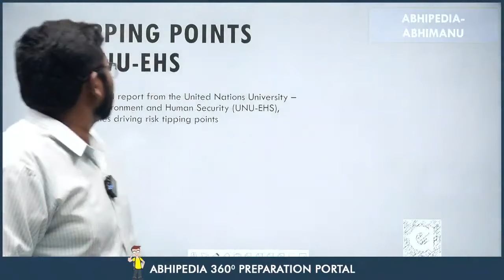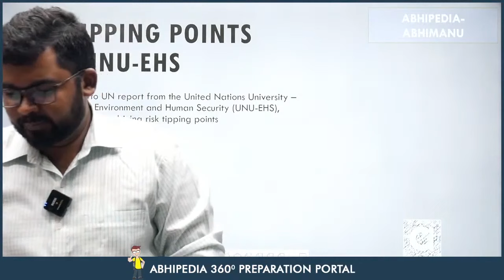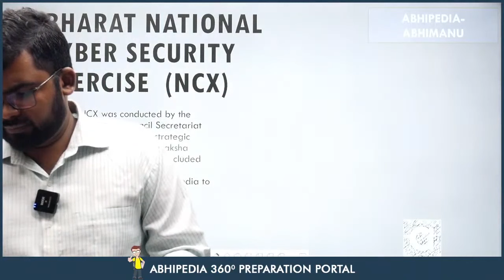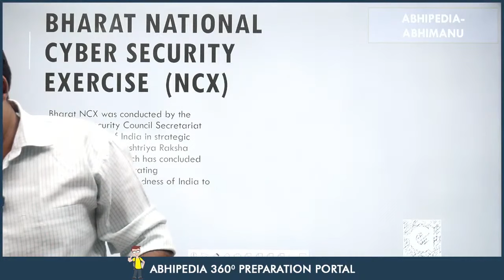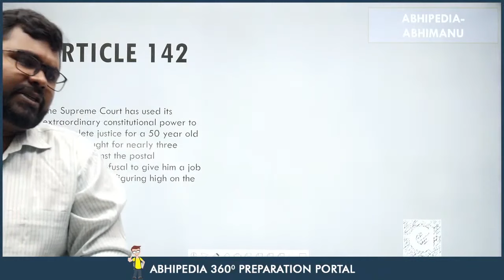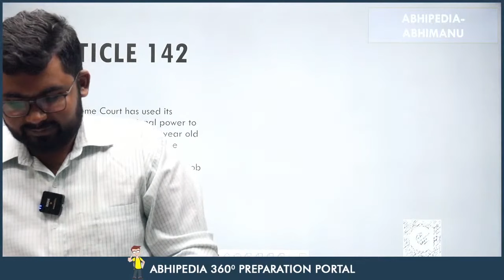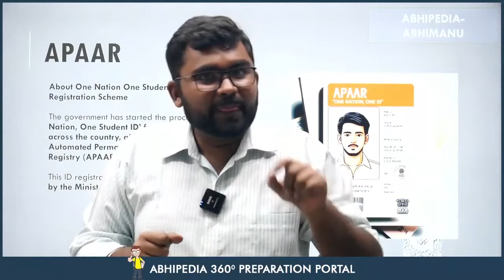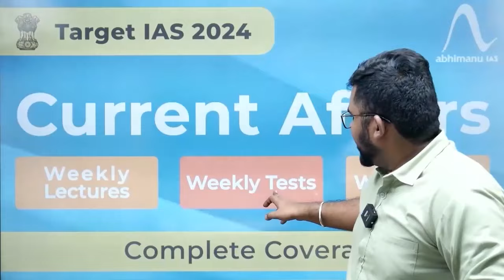Target UPSC 2024: Weekly Current Affairs by Rohit Garcha Sir | November Week 1st | Part 2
Target UPSC 2024: Weekly Current Affairs by Rohit Garcha Sir | November Week 2nd | Part 2
Stay ahead in your UPSC 2024 preparation with the latest Weekly Current Affairs! Join Rohit Garcha Sir as he delves into the crucial events of November Week 2nd. Keep your knowledge up to date and ace the UPSC exam with expert insights. UPSC CurrentAffairs UPSC2024"

To The Point Current Affair, UPSC Current Affairs, REFERENCE FUEL, Trending Topics, UPSC Exam Preparation, Competitive Exams, UPSC Aspirants, India's Current Issues, Exam Success, Study Material, Latest News, Exam Tips, AbhimanuIAS, Stay Informed, UPSC Insights, Trending News, Current Events, Civil Services Exam, UPSC News.